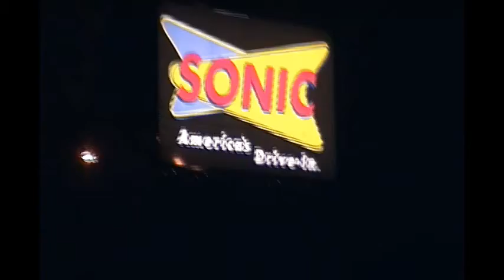SSR Rally at Sonic. March 2015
A quick run to the Sonic Burger in Bullhead, AZ with SSR Club.. A lot of nice looking trucks..